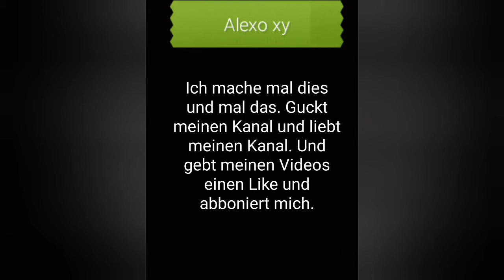Flight Pilot Handyspiel #1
Das ist das erste Video von mir in der Reihe von Flight Pilot.